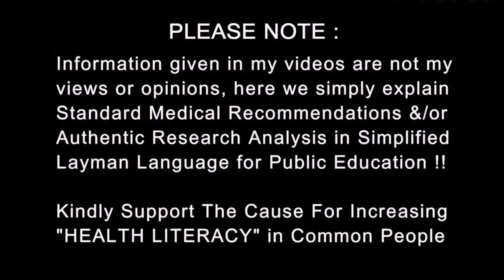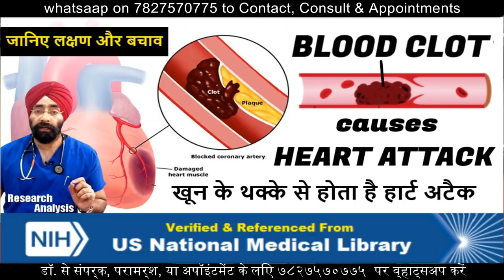दिल में छेद या खराबी | CHD : Congenital Heart Disease Explained | Dr.Education Hindi Eng